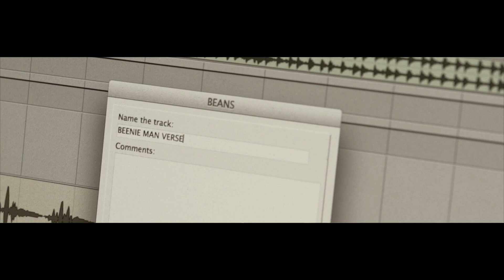LIGHTNING - Doron Bell ft. Beenie Man (official music video)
LIGHTNING - Doron Bell ft. Grammy Award Winning Artist Beenie Man